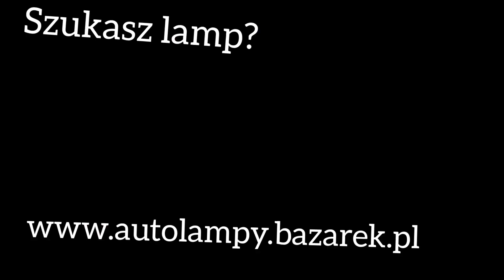projektory BI-LED Koito + montaż soczewek w zwykle lampy e-mail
Tym razem soczewki biled firmy koito montuje w lpy do
W lampach jest bardzo mało miejsca - więc sam montaż okazał się bardzo wymagający.
Wszystko udało sie ładnie zamontować przy zachowaniu pełnej regulacji i sterowania lampami.
W ten sposób mogę przerobić każde auto
Przeróbka jednej lampy to 1050 zł wraz z całym osprzętem
Usługi można wykonać we warsztacie
Serwis Lamp Samochodowych
Ul Nowa 33
64-560 Ostroróg
Po otrzymaniu paczki zadzwonię aby uzgodnić wszystkie szczegóły
Biorac pod uwage czas przesylek paczka powinna wrocic w ciagu 7-10 dni